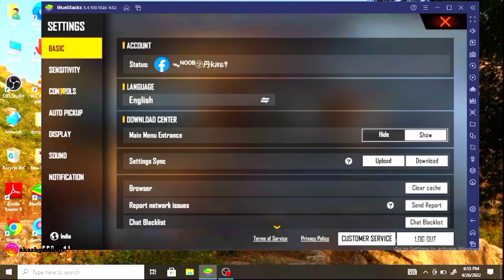How to play free fire in laptop | how to cantrol keybord & mouse in free fire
How to cantrol keybord & mouse in free fire
| How to play free fire in laptop

🌷Welcome to Akash gaming🤗

💟plz like kar do
💗plz share kar do

➡️lanovo idea pad 320 i3 and 2ghz processor
➡️Ram -4gb
➡️no Gpu

Important tag and keyword:-

how to cantrol keybord and mouse in free fire

play free fire in laptop

how to cantrol keyboed in ff

free fire kaise khele laptop me

laptop me free fire kaise khele

free fire play in laptop

how to play free fire keybord and mouse

free fire laptop gameplay

play free fire in pc

how to cantrol keybord & mouse to play free fire

free fire keybord and mouse cantrol

free fire laptop me kaise khele

free fire pc me kaise khele

pc me free fire kaise

how to play ff in laptop

how to play ff in pc

playing free fire in laptop

playing free fire in pc

▶️garena free fire Singapor live

💗Thanks for wanching💞